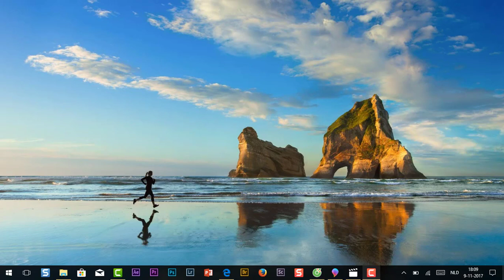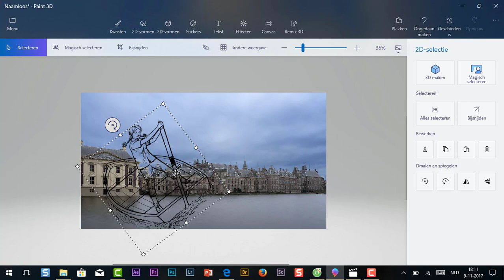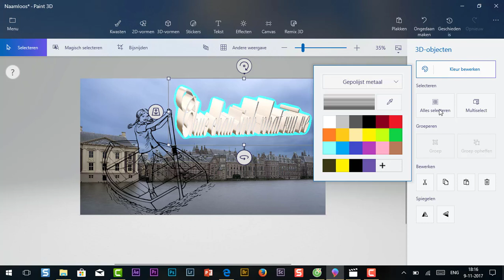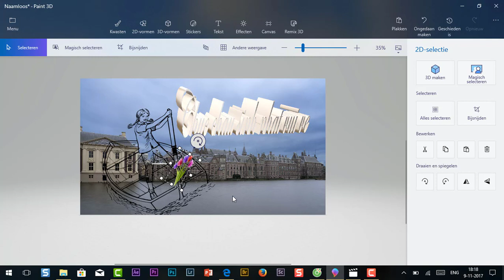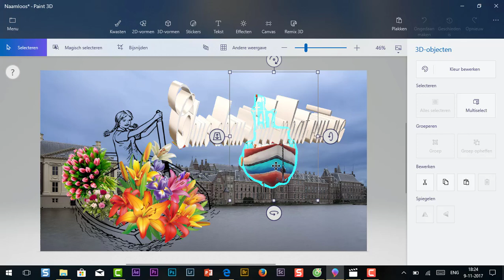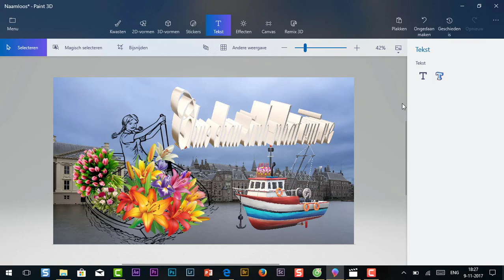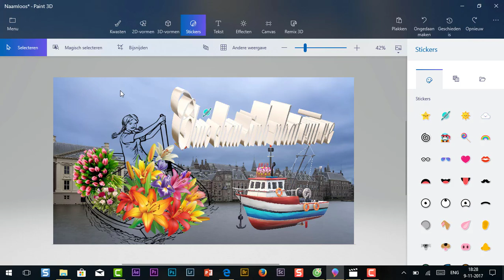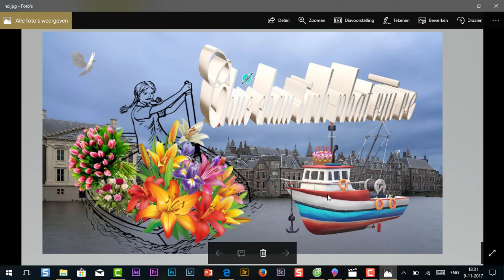tao thiếp 3D